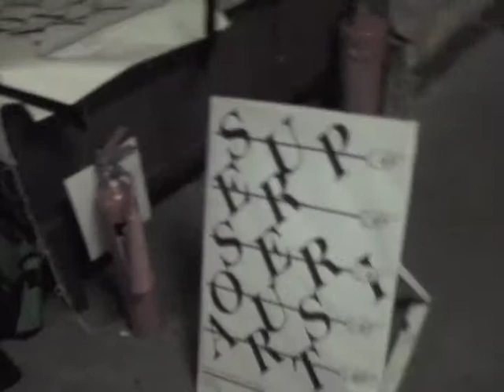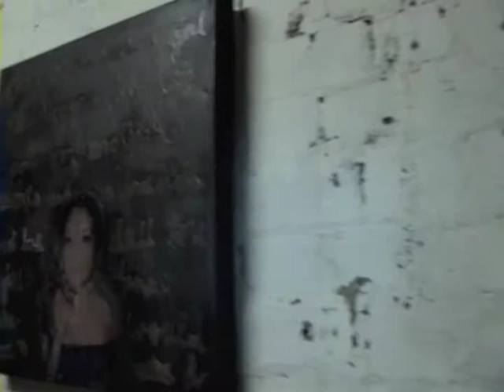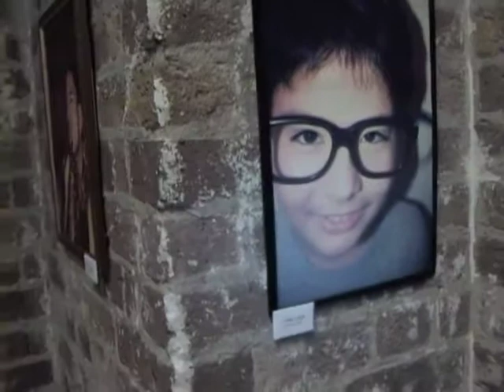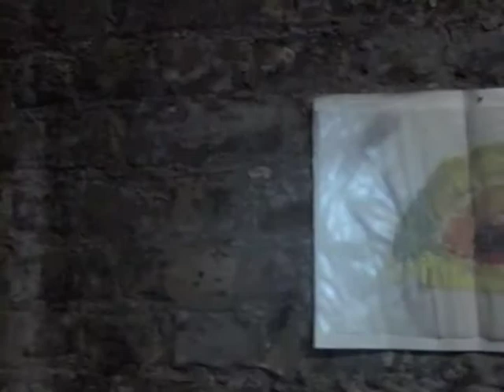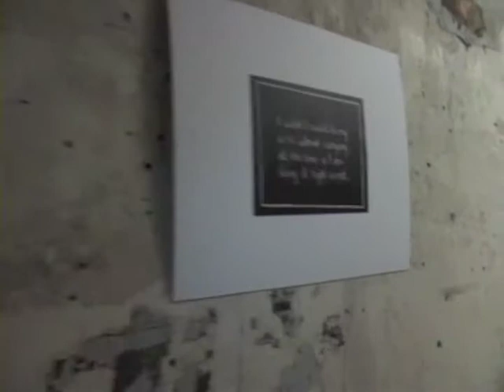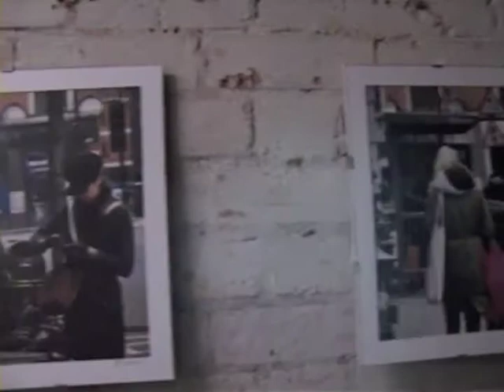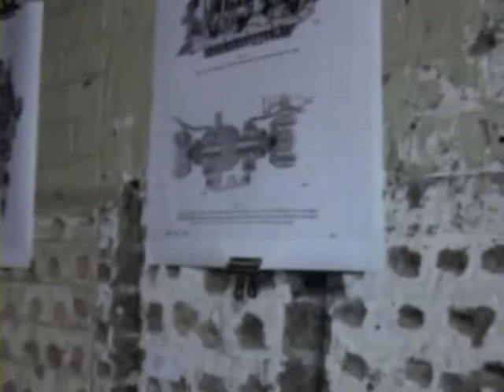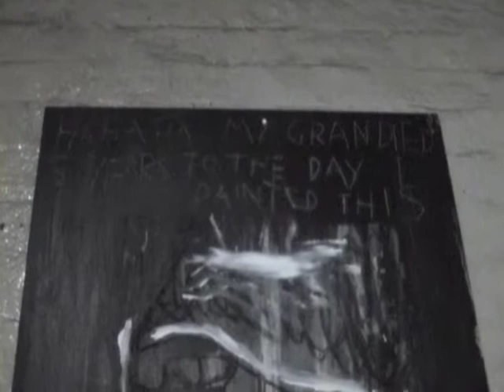Super Serious Art Exhibition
Our first year exhibition at Shoreditch Town Hall Basement.